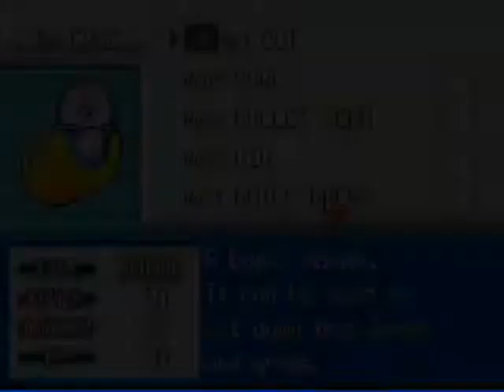Let's Play FireRed: [23] Shakespeare, Sadness, and Satire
Some more quick stuff from my highschool days of writing.  The first a poem is a mimic of Shakespeares "What light through yonder window breaks" about not wanting to get up for school

Then I have a poem about a poor flower that get's picked, saranwraped, and then dies. ((I actually forgot that it was sad, not happy.  I was thinking of another poem that's about a rose that I wrote for my girlfriend, but that's not in my repatuar anymore))

And last for my Lord of the Rings people, a funny spoof of "The three little pigs." only it's three poor hobbits and one mean sorcerer.